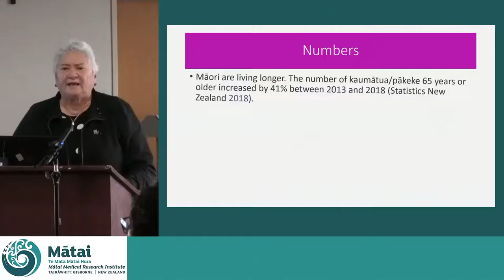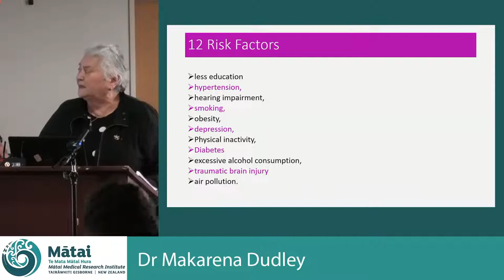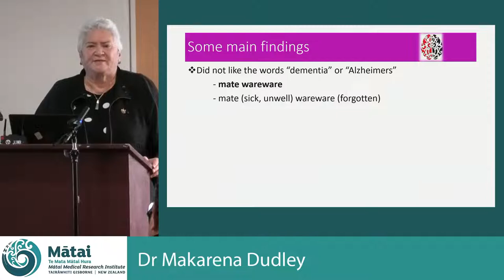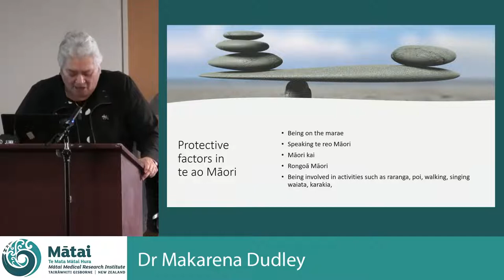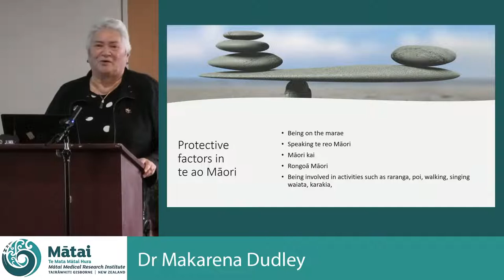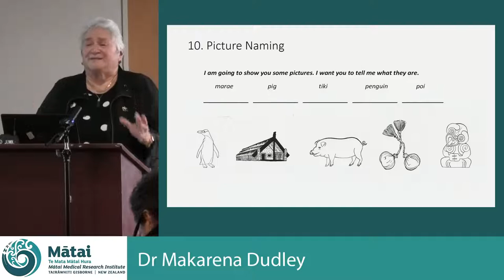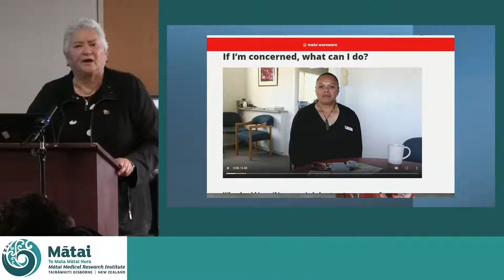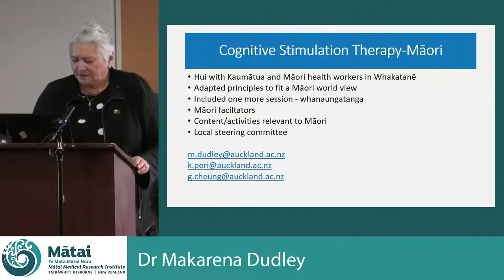Free Community Talk – Mate wareware (dementia)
Nau mai, haere mai! Come and listen to our kōrero on mate wareware (dementia)!

Dr Makarena Dudley (Te Rarawa, Te Aupōuri, Ngāti Kahu) will talk about her research on mate wareware: What happens in the brain when a person gets mate wareware? What can we do to help prevent mate wareware? How can whānau take care of and support a person with mate wareware? How do Māori experience mate wareware? Makarena will also introduce her new Mate Wareware App, which helps people affected by mate wareware and raises awareness of the condition. We will help you download it at the event.

Join us at the Cosmopolitan Club, 13th October, 4:30pm. Please note that the venue is located upstairs and no elevator access is available.

Note also that on the following day, Friday 14 October, thanks to CBR, Dr Makarena Dudley (Te Rarawa, Te Aupōuri, Ngāti Kahu) will be available at the Gisborne A&P Show to help you download the app or answer any questions you may have. New Zealand’s pre-eminent neuroscientist Sir Richard Faull (Ngāti Rahiri and Te Ātiawa) (Matai Trustee, Founding Director of the Centre for Brain Research (CBR) and Distinguished Professor of Anatomy at the University of Auckland) and Professor Ngaire Kerse (GP and Joyce Cook Chair in Ageing Well at the University of Auckland), will also be available October 14. Professor Kerse can help with an understanding of caring for people with dementia and the ways tikanga aligns with caring, and offer practical suggestions for carer support.